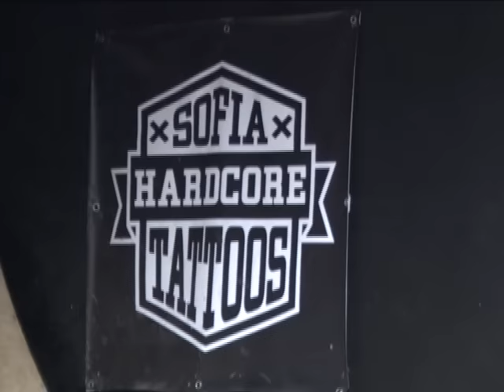DIY OR DIE 2 COMPETITION (SHORT VIDEO FOR SHORT PEOPLE)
Short montage from the Wood Pushers birthday party ! I dont remember it at all...
Camera - HAIRSTYLE STUDIO